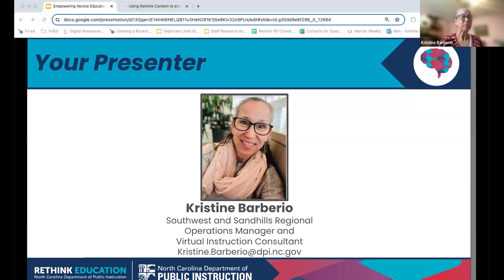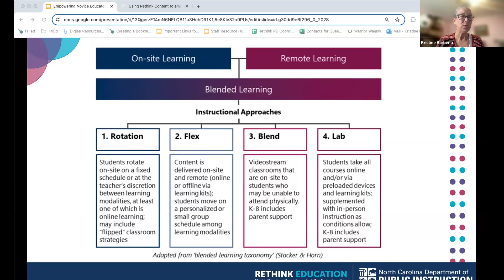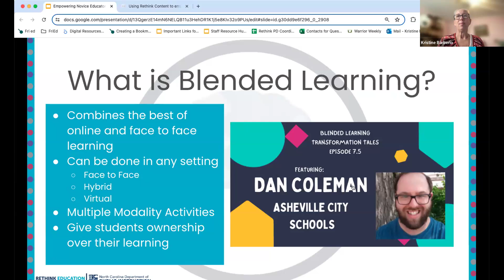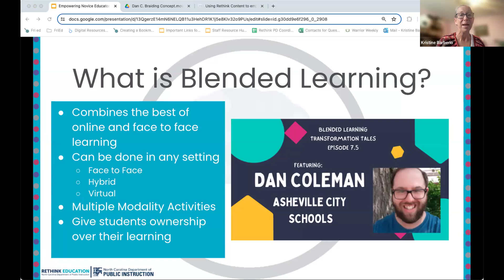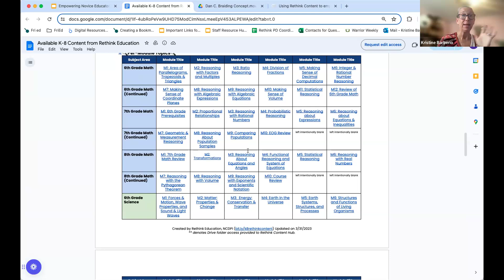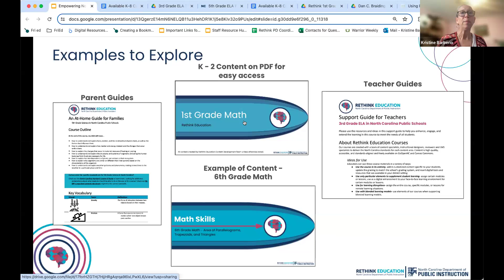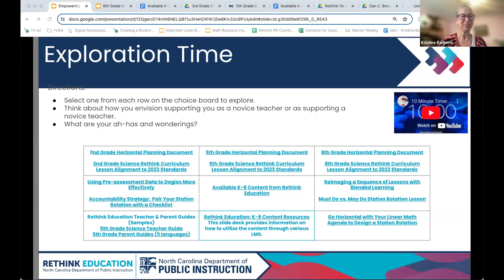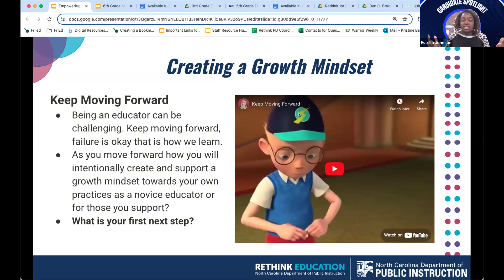Empowering Novice Educators through NC Rethink Education Content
Recorded as part of the NCTIES 2024 Fall Virtual Conference